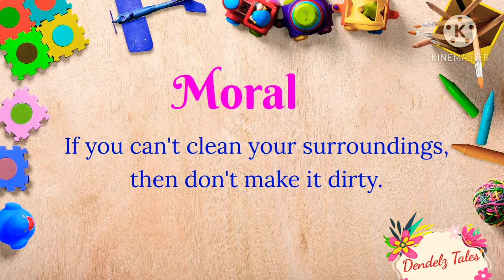Picnic Time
English Moral stories for kids